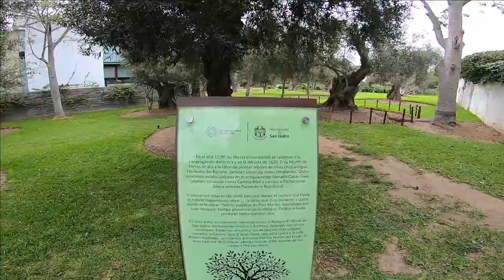CAMINAMOS Y COMENTAMOS UNA ZONA UNICA EN LIMA, PERU.